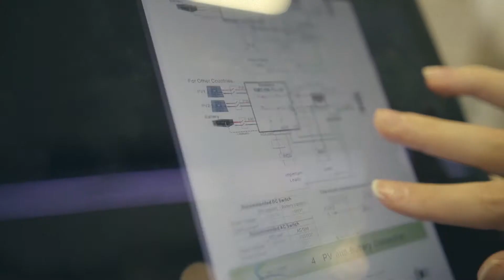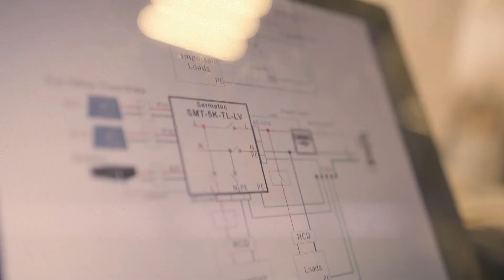Startup Diploma | Promotional video 2021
In cooperation with Unlock Production